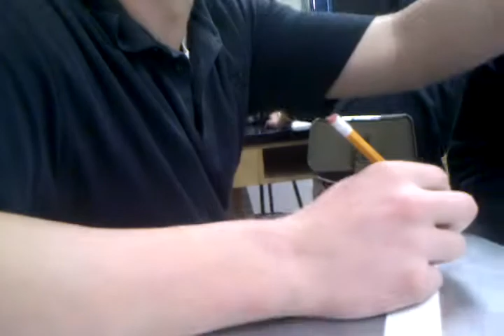Keith smith suprise kiss